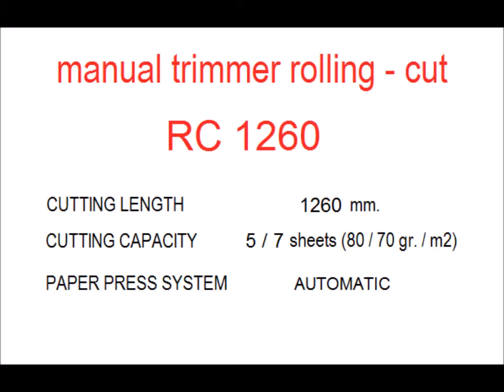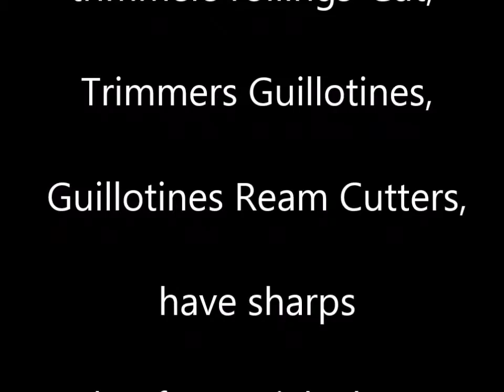Cutting magnetic sheet, with rotary trimmers - Rolling-Cut RC 1260 by RC systems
paper rotary trimmers - rolling cut RC 1260, for Office and graphic applications - format A0 plus
Cutting length: 1260 mm
Cutting capacity: 5 sheets (80 gr. / m2) or 7 sheets (70 gr. / m2)
Cutting thickness: 1 mm
Paper press system: Automatic paper press
Silk screen UNI format:
Landscape and Portrait: A0, A1, A2, A3, A4, A5, A6, B3, B4, B5, Letter, Legal  Cut line: 60° - 45° - 30°
Scale rule: In millimeters and inches
Available cutting area: L 460 x W 170
Machine's overall dimension:
Machine L 1145 Stand L 1054 x W 200 ( W 400 with stand ) x H 70
( H 820 with stand ),
Net weight: Machine 6,800 kg  +  Stand (optional) 5,950 Kg